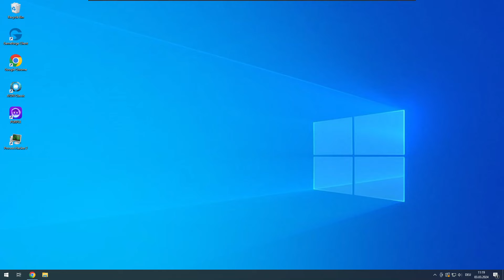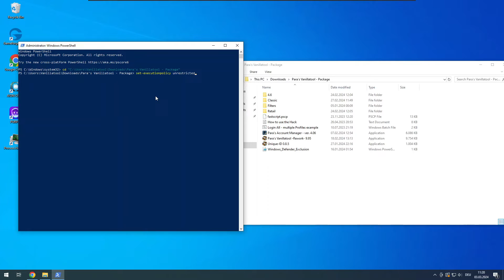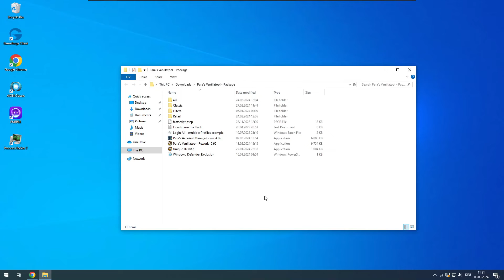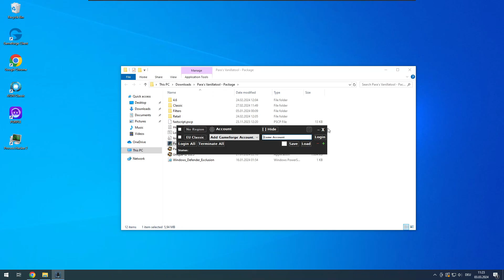Vanillatool - How to download it and add exclusions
This video covers where to download the latest Vanillatool files and how to add exclusions for Windows Defender.